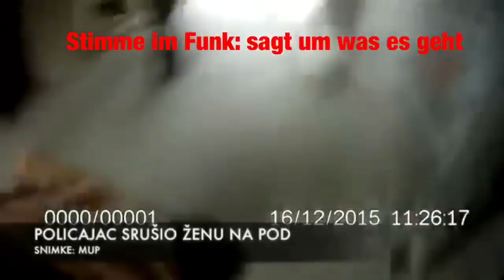Angriff auf Polizei in Plauen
Was tut die Kroatische Polizei in ähnlichen Fällen, oder sogar, harmloseren Fällen